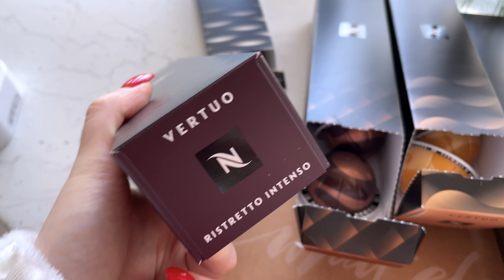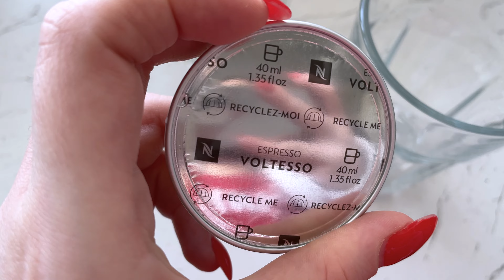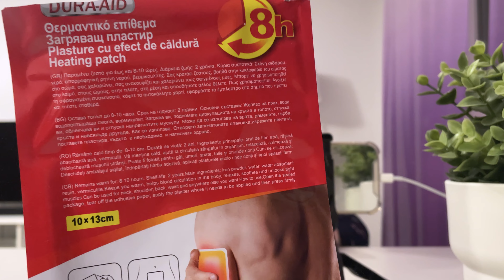Vlog | Haul Shein & Jumbo | Aparat nou Nespresso de cafea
🎞 Cu ce editez: Adobe Premiere Pro

♡ Love, Narcisa ♡